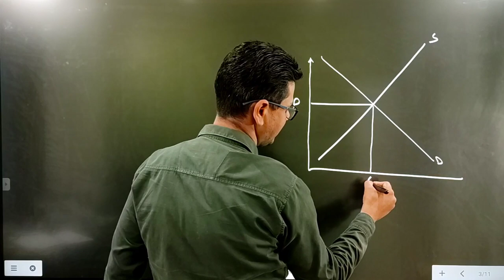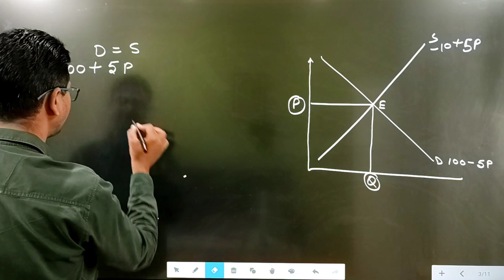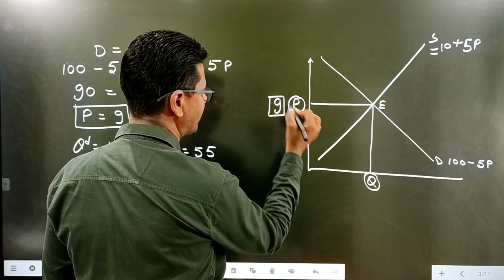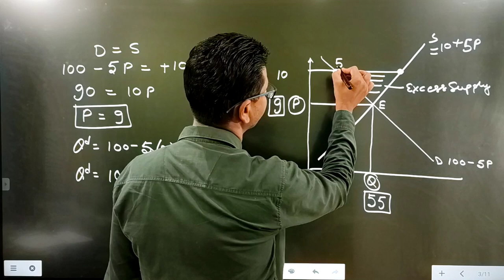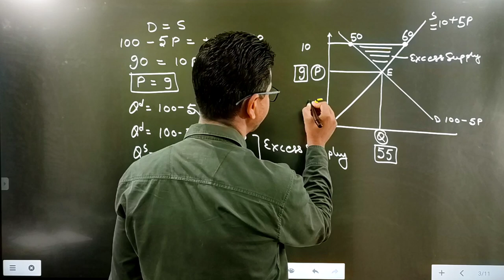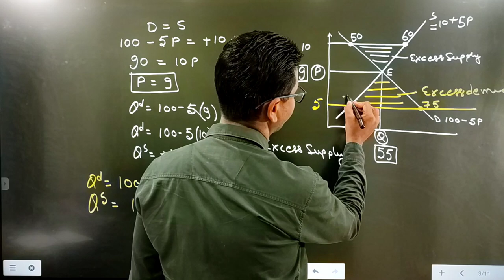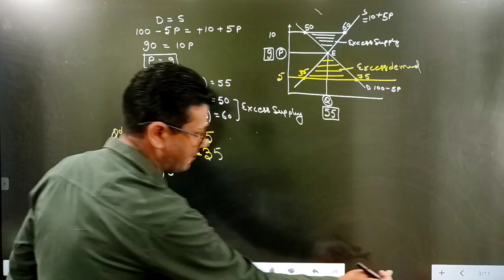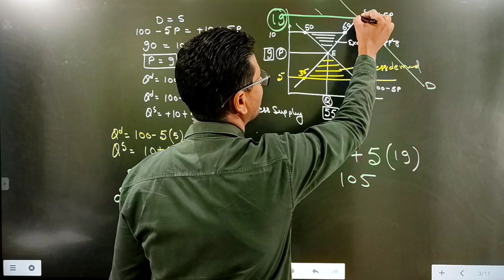Equilibrium Price and Quantity Equation | BECC 101 | IGNOU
DEMO
ENGLISH MEDIUM

1. Securing conditions for functioning market mechanism government (Regulation and measures are needed)
2. Providing legal framework (the contractual agreement and exchange)
3. Provision of public goods and merit goods when the market field provides these goods.
4. Correcting the problem arising from externalities
5. Correcting in equal distribution of income and wealth (Transfer of Property rights)
6. Securing social objectives (high employment level, price level stability, Desired rate of growth, poverty eradication, and economic development)
7. Controlling monopoly